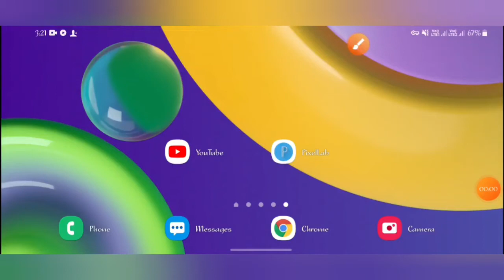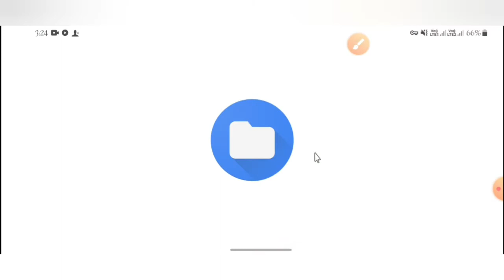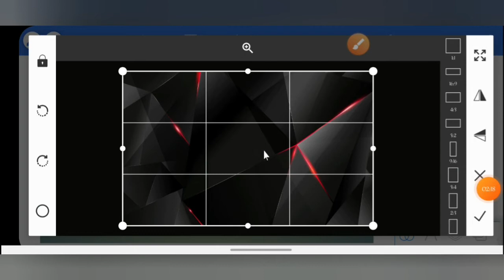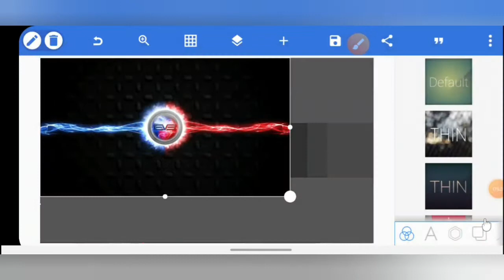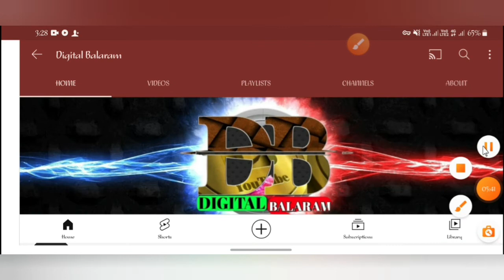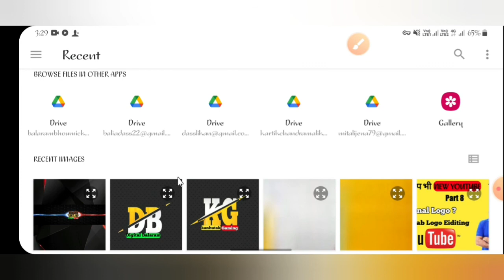how to make professional youtube banner on mobile | youtube channel banner kaise banaye | pixellab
YouTube video for title Kaise lagaen ?

YouTube video thumbnail Kaise lagaen ?

YouTube Channel ka banner Kaise lagaen ?

Best screen recorder YouTube video ?

namaskar doston aaj main is video aapke sath share kar raha hun agar aap logon Ko is video achcha Lage to like and comment Mein batana kaun sa topic aapko achcha Laga
main is video mein YouTube ka banner kaise banate hain aur YouTube ka banner Kaise lagate Hain aur YouTube ka banner Kaise editing karte Hain aur YouTube ka Vinod Kis Tarah se professional Ki Tarah bana sakte ho pixel-level mein iske bare mein bataya hun Agar is video mein kaun sa topic aapko achcha lagta hai comment Mein batana friend thank you

youtube channel banner kaise banaye youtube channel banner kaise banaye pixellab
How To Make A Professional Banner For Youtube Channel | Only 5 mins
how to make protessional youtube banner
how to make professional youtube banner on mobile
how to make professional youtube banner in pixellab
how to make professional youtube banner in picsart
how to make professional youtube banner on mobile 2021 tips
how to make professional gaming banner for youtube channel
how to make professional banner for youtube channel in pixellab
how to make professional gaming banner for youtube channel in pixellab how to make professional banner for youtube channel free fire
how to make youtube banner create a professional youtube banner digitalbalaram pixellab tutorialDigital Balaram ppixellab tutorial